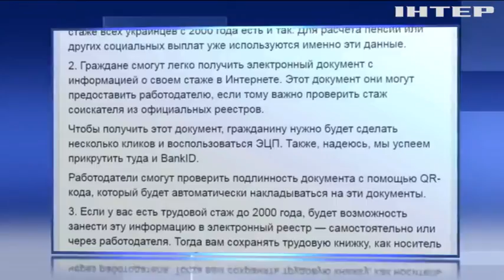Кабмін скасує трудові книжки